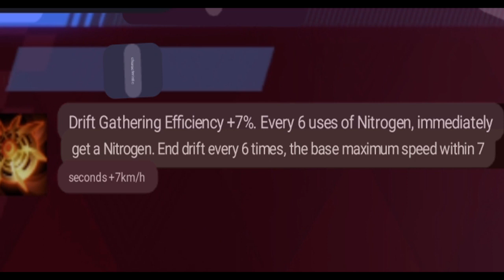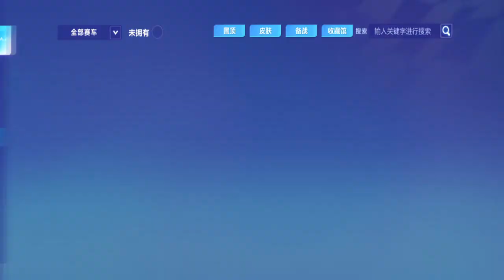Top 1 Meta F2P Skywalker FREE VERSION? Review Judgment Spear 【QQ Speed Mobile】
THIS IS THE REAL FREE TO PLAY A CAR!

(Shoutouts) Thank you for joining my membership:
Songs:
So Lit, At The Game, Take You Home Tonight, Gizmo (NCS Instrumental), Power (NCS), Light It Up (NCS Instrumental), Educated Man